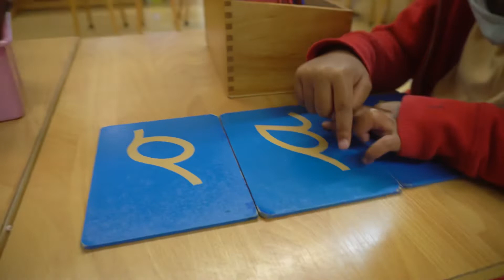Montessori Mixed Age Classrooms- Montessori Institute of Broward .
Welcome to the Montessori Institute of Broward  Youtube Channel, I’m Elizabeth Hernandez, school director. In this video we’ll share the value and the importance of mixed aged classrooms for a child's education.

Doctor Maria Montessori observed that mixed aged classrooms help with the  various elements of learning:

Repetition
Once presented, materials are mastered through repetition, which takes time and practice.  Here, there is plenty of time and opportunity to practice and learn without feeling pressure or rushed to finish by a certain time.  This allows children to really process and take in the material and learn at their own pace

It’s Natural:
A Montessori environment looks a lot more like real life than a room of same age students.  In life we socialize with people of different age groups, and learning in this environment is natural to kids -- in fact, the love to work in this community.

Community:
Having a mixed age classroom allows the children to develop real life skills such as cooperation, respect, critical thinking and curiosity.  In this way they truly build a community of peers in the classroom.  In addition, our community abides by the rules of grace and courtesy, treating each other with respect, kindness and civility.  Children then use these skills into their daily lives outside of school, and making positive contributions to their community.

Observation: Younger children learn by watching older children as well as adults. In a mixed-age classroom, older children show what is possible and through their own work encourage and excite others to move through their lessons and challenge themselves.

Practice: In the Montessori environment children stay with the same teachers for three years, establishing a strong bond between them.

THe teacher really gets to know the students and how they learn, while the student has plenty of time to practice and master lessons, allowing them to advance at their own pace.

Teaching: We often  see a five or six-year-old sitting with a three-year-old,  giving them a lesson.  In teaching something to a younger child, an older student deepens their own understanding of the lesson. In teaching, we learn.

Leadership
As kids stay in the same classroom for 3 years, Older children become leaders with confidence because they are secure in their environment. They step into the big kid role with joy and willingness to help other peers.